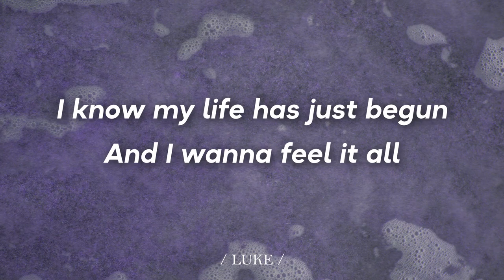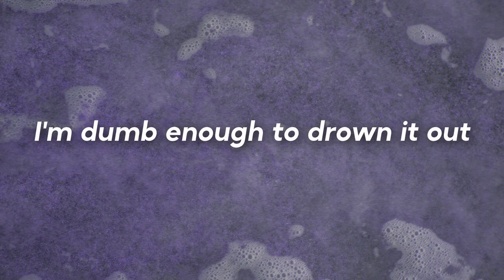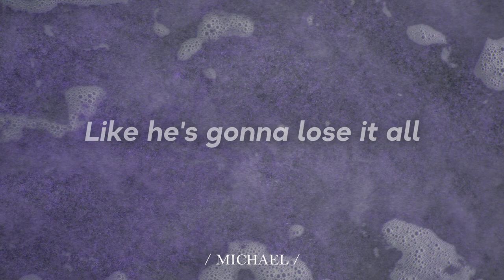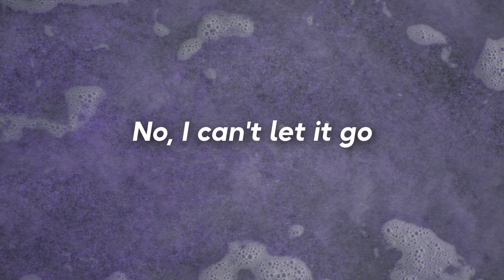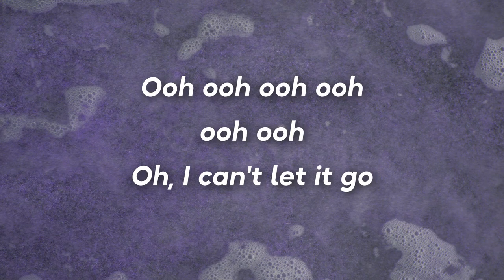Bloodhound // 5SOS [Lyrics]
Song's Release Date: Sept. 23rd 2022
Album: 5SOS5 (Track#18)
Label: BMG
Genre: Pop
Producer: Michael Clifford
Background photo captured by: Madison Oren